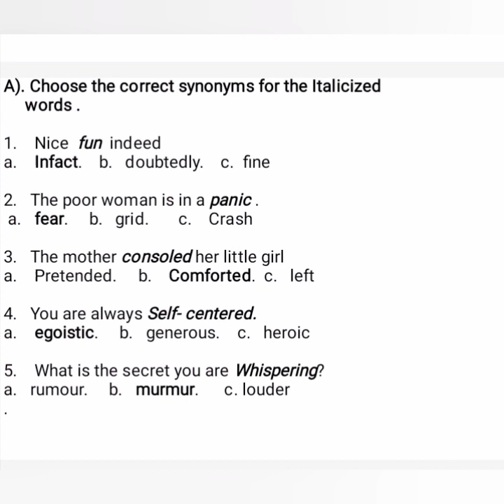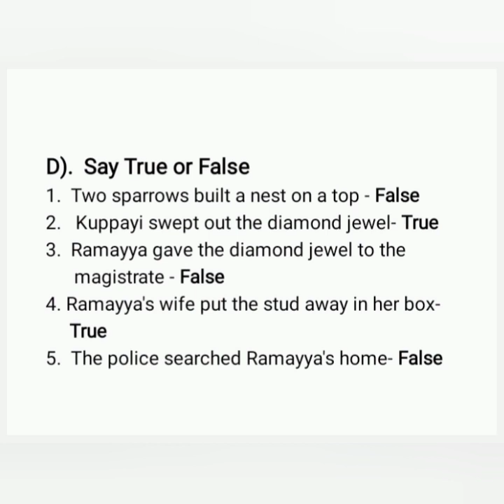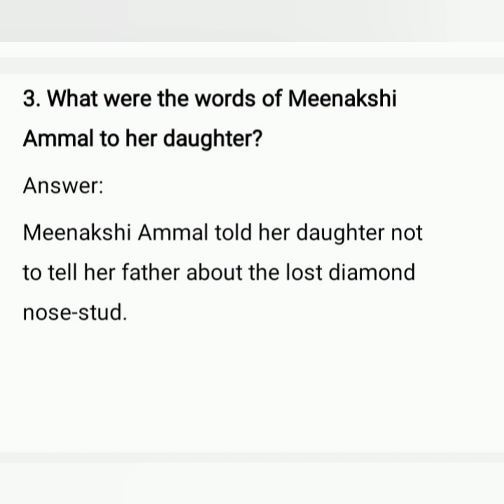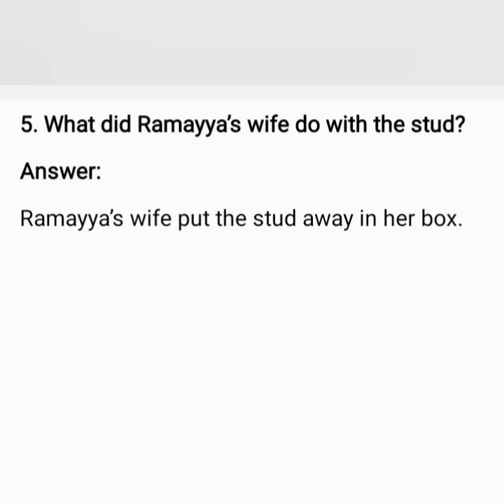8 th std English unit 1 The Nose Jewel Book Back solution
8 th std English unit 1 The Nose Jewel Book Back solution